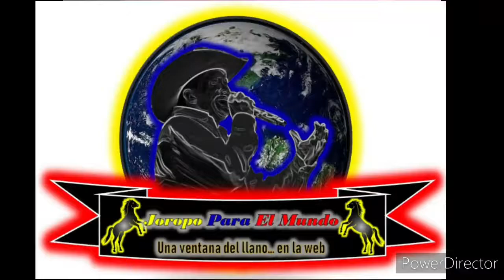Franyer Gómez - Tiempo Vencido (En Vivo)